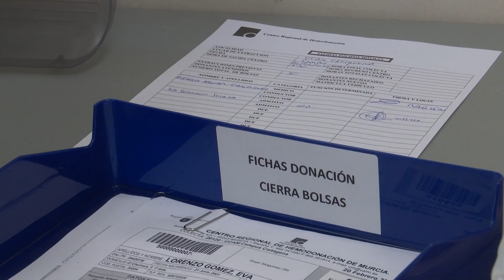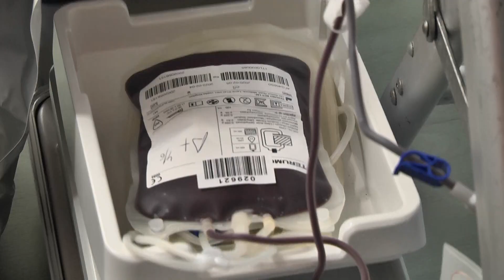Llamada urgente para la donación de sangre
El Centro de Hemodonación avisa de sus bajas reservas en los grupos sanguíneos A- y 0-. Ahora que se acercan las fiestas necesitan más que nunca la solidaridad con el incremento de accidentes que se producen en estas fechas.